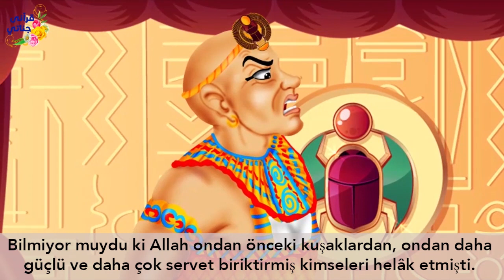KARUN NASIL ZENGİN OLDU?? Hikaye 470 (KARUNUN HİKAYESİ)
Yaşanmış ve gerçek hikayelerle sizlerleyiz...Hikaye 470 (KARUNUN HİKAYESİ)